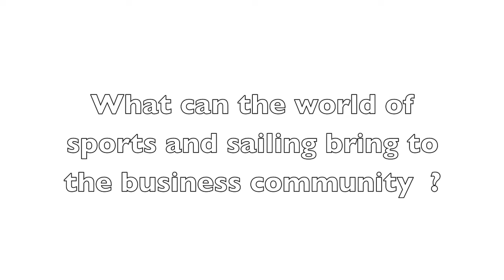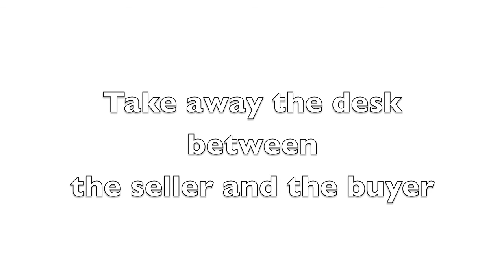Gurra Krantz, Four time veteran of the Volvo Ocean Race speaks to Irish businesses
- Some take homes from Gurra Krantz, four time veteran of the Volvo Ocean Race after he spoke Irish businesses about how they can better their businesses by applying lessons learned from the skippers and crew of the Volvo Ocean Race teams.

The City Bin Co. is the recycling partner of the Volvo Ocean Race grand finale Festival 2012.

The City Bin Co. - All we do is 'Provide Excellent Customer Experiences'. The service just happens to be waste collection. Our promise to you? You'll never have to listen to excuses or sad stories! Winner of the Deloitte Best managed Companies (Ireland) Award 2009, 2010, 2011 & Gold Standard Winner 2012.